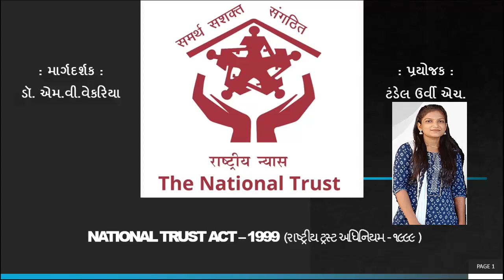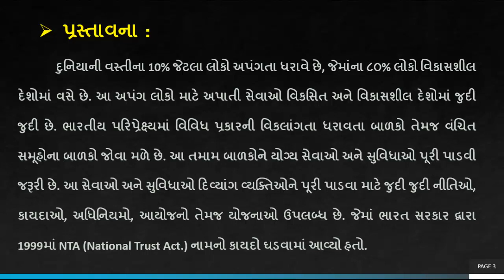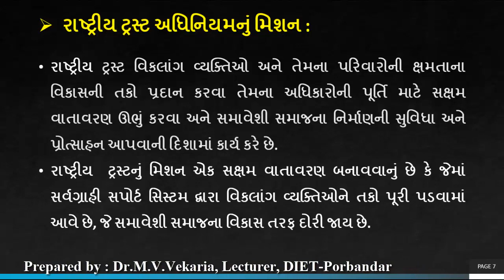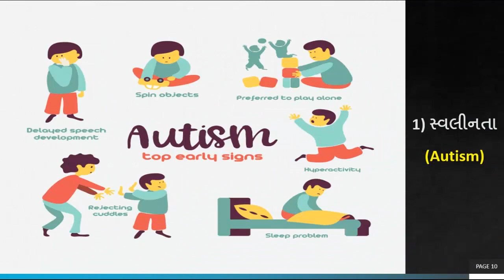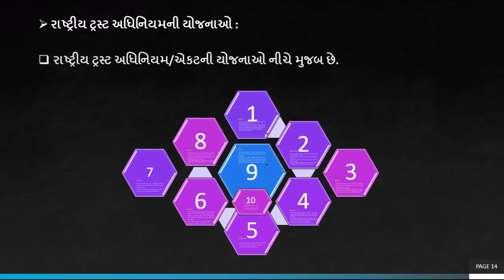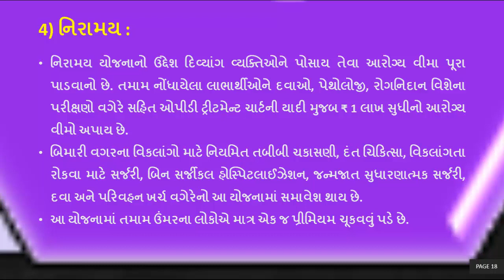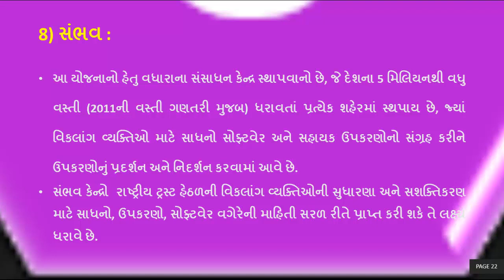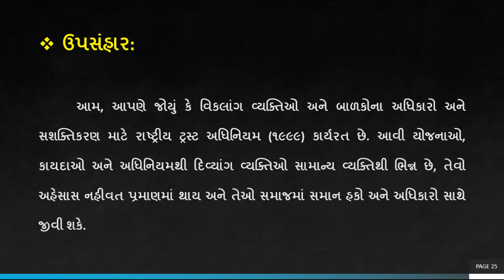Constitutional Provisions || NTA-1999 || National Trust Act || Policies & Framework Facilitating IE.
દુનિયાની વસ્તીના 10% જેટલા લોકો અપંગતા ધરાવે છે, જેમાંના ૮૦% લોકો વિકાસશીલ દેશોમાં વસે છે. આ અપંગ લોકો માટે અપાતી સેવાઓ વિકસિત અને વિકાસશીલ દેશોમાં જુદી જુદી છે. ભારતીય પરિપ્રેક્ષ્યમાં વિવિધ પ્રકારની વિકલાંગતા ધરાવતા બાળકો તેમજ વંચિત સમૂહોના બાળકો જોવા મળે છે. આ તમામ બાળકોને યોગ્ય સેવાઓ અને સુવિધાઓ પૂરી પાડવી જરૂરી છે. આ સેવાઓ અને સુવિધાઓ દિવ્યાંગ વ્યક્તિઓને પૂરી પાડવા માટે જુદી જુદી નીતિઓ, કાયદાઓ, અધિનિયમો, આયોજનો તેમજ યોજનાઓ ઉપલબ્ધ છે. જેમાં ભારત સરકાર દ્વારા 1999માં NTA (National Trust Act.) નામનો કાયદો ઘડવામાં આવ્યો હતો.
રાષ્ટ્રીય ટ્રસ્ટ અધિનિયમ(૧૯૯૯) એ ભારત સરકારના સામાજિક ન્યાય અને અધિકારીતા મંત્રાલય દ્વારા સ્વલીનતા, મગજનો લકવો, માનસિક મંદતા/મંદબુદ્ધિ કે બહુવિધ વિકલાંગતાઓ ધરાવતા વ્યક્તિઓના કલ્યાણ માટે ઘડવામાં આવ્યો હતો.
રાષ્ટ્રીય ટ્રસ્ટ અધિનિયમ ૩૦ જાન્યુઆરી ૧૯૯૯ના રોજ અમલમાં આવ્યો હતો.
આ અધિનિયમ ભારતમાં દિવ્યાંગ વ્યક્તિઓના માતા-પિતા અને પરિવાર સાથે જોડાયેલ છે, જેમાં દિવ્યાંગ વ્યક્તિઓની દેખભાળ કેવી રીતે કરવી અને તેમના માતા-પિતા ન હોય ત્યારે તેમની દેખભાળ કેવી રીતે કરવી તે અંગેની જોગવાઈ છે.
આ અધિનિયમમાં કુલ ૯ અધ્યાય અને ૩૬ ખંડો છે, જેમાં વિકલાંગ/દિવ્યાંગ વ્યક્તિઓને લગતી જુદી જુદી જોગવાઈઓ કરેલી છે.

દિવ્યાંગ વ્યક્તિને તેઓ જે સમુદાયના હોય તેની શક્ય તેટલા નજીક અને સ્વતંત્ર રહેવા સક્ષમ બનાવવા.આ ઉપરાંત દિવ્યાંગ વ્યક્તિ પોતાના જ કુટુંબમાં રહે તે માટે ટેકો આપવો અને સવલતો આપવી.
દિવ્યાંગ સભ્ય ધરાવતા કુટુંબમાં કટોકટીના સમયે ફરજિયાત આધારિત સેવાઓ પૂરી પાડવાના કામમાં રોકાયેલ રજીસ્ટર્ડ સામાજિક સંસ્થાઓને ટેકો આપવો.
દિવ્યાંગ વ્યક્તિ કે જેમના માતા-પિતા કે વાલીઓના મૃત્યુ થયાના સંજોગોમાં તેમની કાળજી રાખવી.
દિવ્યાંગ વ્યક્તિને સમાન તક મળે, તેના હકકોનું રક્ષણ થાય અને તેઓ પૂરેપૂરી બધી જ પ્રવૃત્તિઓમાં ભાગ લે તેવી પરિસ્થિતિનું નિર્માણ કરવું.
ખૂબ જ વધારે એટલે કે ૮૦%થી વધારે અપંગતા ધરાવતી વ્યક્તિઓ, અપંગ મહિલાઓ અને અપંગ વરિષ્ઠ નાગરિકો માટે કાર્યક્રમો કરવા.

રાષ્ટ્રીય ટ્રસ્ટ અધિનિયમ નું વિઝન :
રાષ્ટ્રીય ટ્રસ્ટ અધિનિયમનું વિઝન દિવ્યાંગ વ્યક્તિ માટે એક સર્વ સમાવેશક સમાજનું નિર્માણ કરવાનું છે, જેમાં તેઓ સશક્ત, સમાન અધિકારો અને તકો સાથે સ્વતંત્ર જીવન જીવવા સક્ષમ હોય.
રાષ્ટ્રીય ટ્રસ્ટનું વિઝન તમામ નાગરિકો માટે બદલાતા ભારતના ચહેરાને પ્રતિબિંબિત કરે છે અને તે માનવ અધિકારના વિઝન પર આધારિત છે. આ વિઝન નેશનલ ટ્રસ્ટને વિકલાંગતાના ક્ષેત્રમાં અગ્રણી તરીકે સ્થાપિત કરે છે.